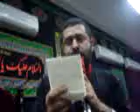أبوذيات | عبدالشهيد الثور